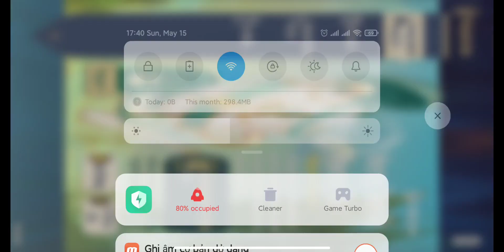#2 Hương Thơm Từ Phương Tây: Day 2